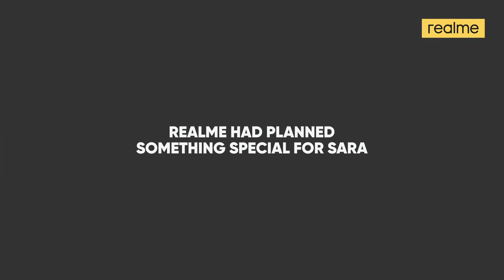realme Smart SLED TV | Real Family | Daughter’s Love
No matter what’s on your watchlist, bingeing cartoons with your RealFamily brings a different level of joy altogether!
Here’s how we made the festive season special for Sara, by bringing her closer to her family with a surprise reunion.

Let’s ConnectForRealDiwali!